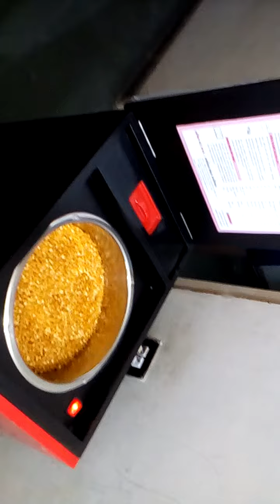ઘરઘંટી ચાલુ કરવાની રીત. Atta maker demo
How to start Atta maker